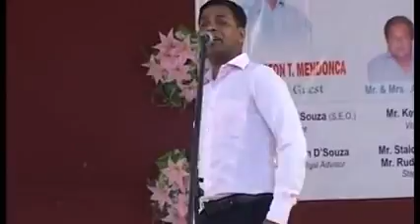Sachin Tendulkar by Stephen